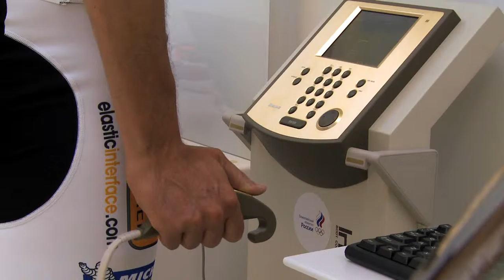RedBull Transsiberian Extreme!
Da Mosca a Vladivostock! 9.200km in 21 giorni! Red Bull Transsiberian Extreme!